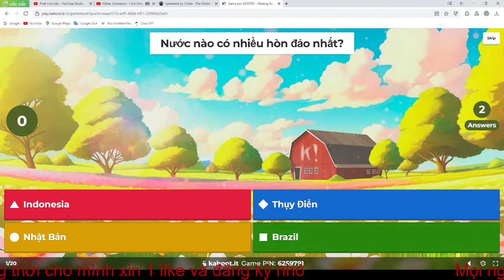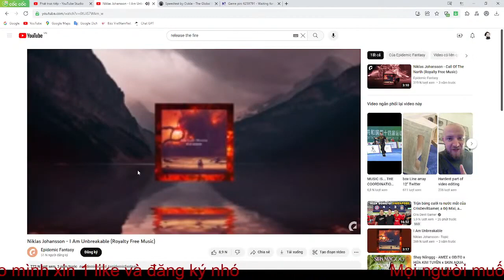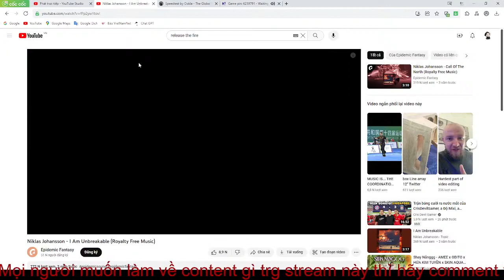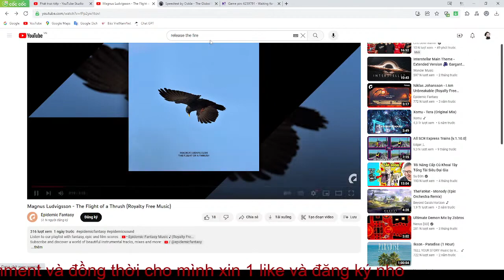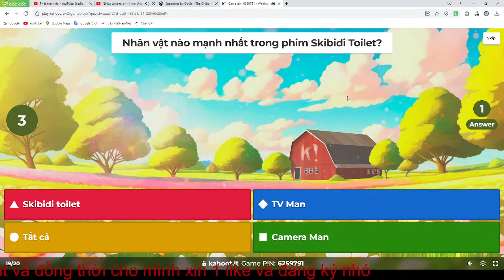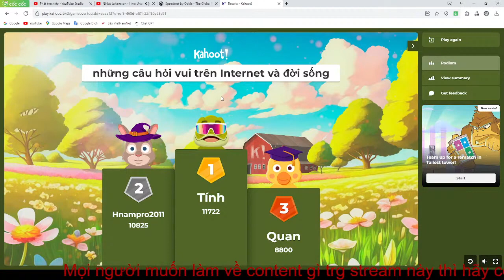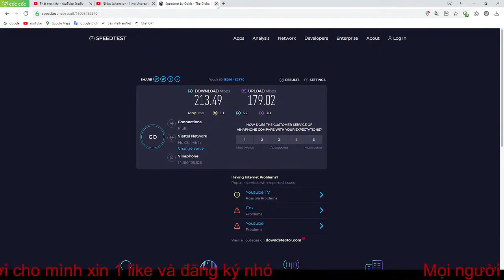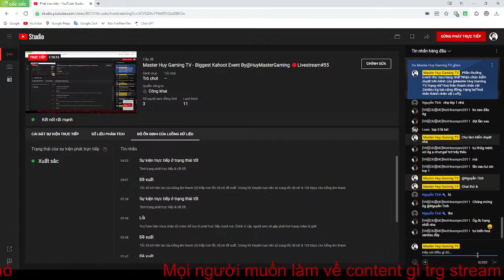Master Huy Gaming TV - Full trận Kahoot(08/08/2023)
Bạn muốn biết thêm về kênh chính của mình thì hãy bấm vào đây🔻
Ấn nút này để bạn được lên TV👇
Chúc các bạn xem video vui vẻ và có 1 ngày thật nhiều sức khỏe và tốt lành🤗🤗🤗🤗🤗🤗🤗🤗🤗🤗🤗🤗🤗🤗🤗🤗🤗🤗🤗🤗🤗🤗🤗🤗🤗🤗🤗🤗🤗🤗🤗🤗🤗🤗🤗🤗🤗🤗🤗🤗
"Mình luôn tạo ra các video giải trí, lành mạnh. Không có xuất hiện các hành động tiêu cực nào hay ngược lại với thuần phong mỹ tục của Việt Nam"